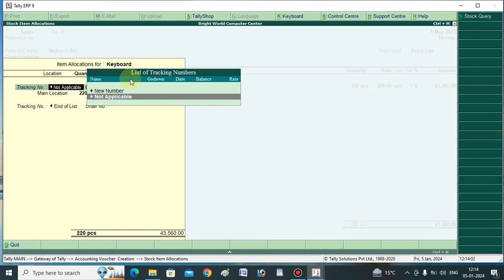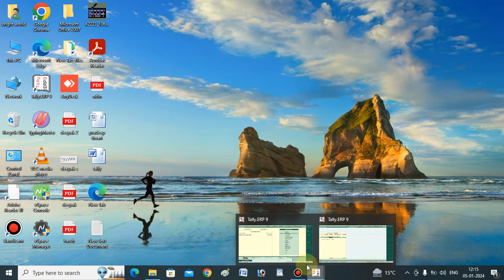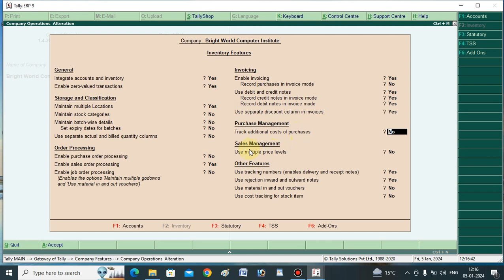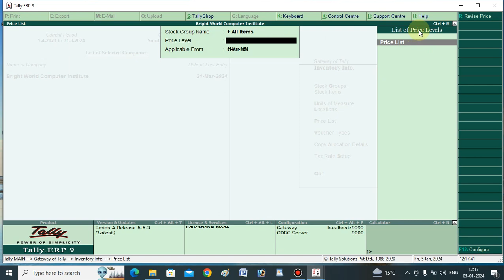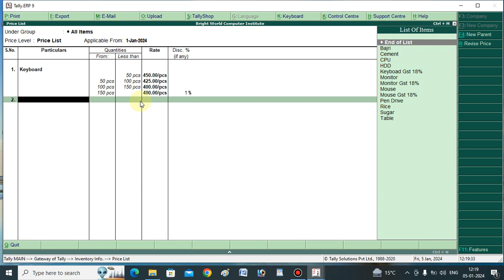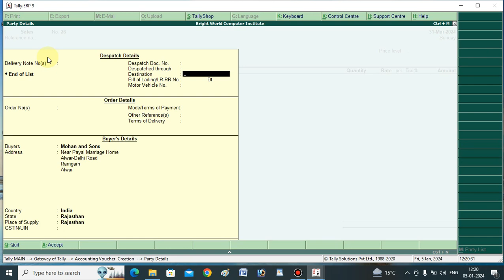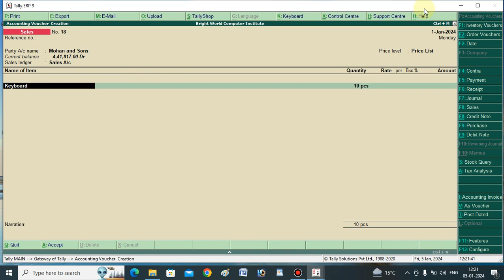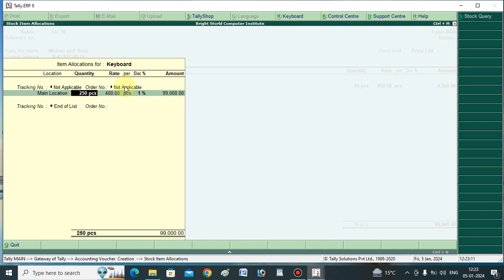How to Set Price List For Item in tally.erp9 || Hindi || Part-109 👌👌👌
1. playlist all youtube channel videos :-